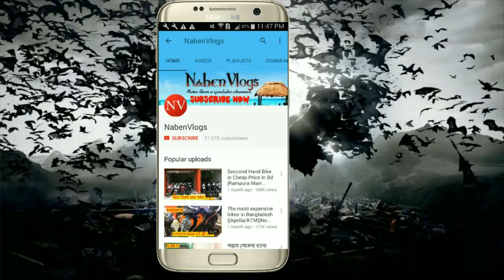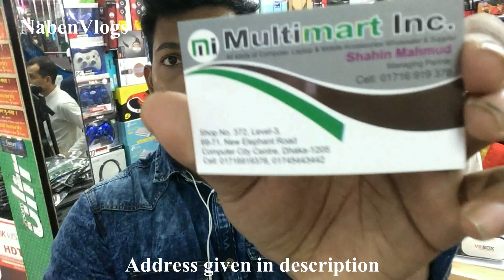VR BOX Price In Bd | Best Place To Buy VR BOX Cheap Price In Dhaka | NabenVlogs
Shop No 372, Level - 3 69-71, New Elephant Road Multeplan Center  Dhaka- 1205

((((((((((((Best Product))))))))))))) (((Buy From Amazon))))

Globalvr NEWEST VERSION VR GLASS
AOMK Virtual Reality Headset, 3D VR Glasses / VR Box
Virtual Reality Headset, ELEGIANT 3D VR Glasses
3D Movies Games VR Headset w/ iOS Android
3D VR Glasses, YESSHOW 3D Virtual Reality
PlayStation VR

((((((((((((( My Phone )))))))))))))))))))

Apple iPhone SE 32 GB Unlocked, Space Gray
Apple iPhone SE 64 GB Unlocked, Space Gray
Apple Iphone 5s, 16GB - Unlocked (Space Gray)
Apple iPhone 5S 32 GB Unlocked, Silver
((((((((((((Iphone X)))))))))))))))
Apple iPhone X, Fully Unlocked 5.8", 64 GB - Silver
Apple iPhone X, Fully Unlocked 5.8", 256 GB - Silver
Apple iPhone X, GSM Unlocked 5.8", 64 GB - Space Gray